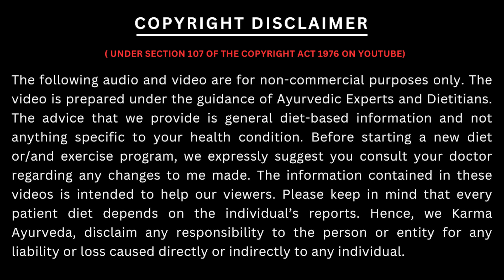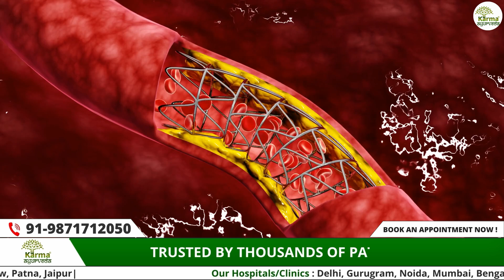1 चम्मच सिरके का करे किडनी साफ | Brown Vinegar for kidney | Karma Ayurveda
कर्मा आयुर्वेदा का नया पता है :
77 Tarun Enclave, Parwana Rd, opposite Bhagwan Buddha, Pitampura, Delhi 110034

Vinegar is mainly used in household cleaning and cooking, but did you know that it is also used for kidney cleaning? Yes, but first understand which vinegar we are talking about because vinegar comes in many forms. You may have heard of white vinegar, apple cider vinegar, but did you know that there is another type of vinegar called brown vinegar, also known as malt vinegar? This may not be new to you, but let us know about its benefits.

So, brown vinegar is made from barley grains, and it has a very strong taste, but it enhances the flavour of food. Brown vinegar is mostly used as a topping in dishes like fish and chips.

Apart from this, it is also very useful in making vegetables, pickles and chutneys. Now that we have talked about its culinary uses, let us also know about some of the benefits of malt vinegar.

Taking brown vinegar can be of great help in controlling blood sugar and type 2 diabetes. After this the matter of heart disease comes. Brown vinegar can help prevent cholesterol levels from rising, thereby helping prevent heart diseases like stroke and heart attack.

Talking about kidneys, malt vinegar helps in preventing the formation of stones in the kidneys. And if you already have kidney stones, it also helps reduce the pain and swelling associated with them. Additionally, you may be surprised to know that it also helps flush out toxins and minerals from the body, which pose a risk of kidney stone formation. So, it can be said that brown vinegar is beneficial for keeping the kidneys healthy.

Brown vinegar has many benefits, but do consult your doctor before consuming it. And if you're a kidney patient and considering adding brown vinegar to your diet, consult your doctor for advice.